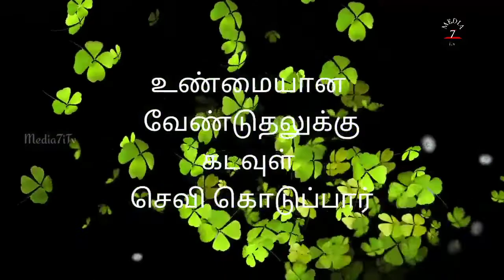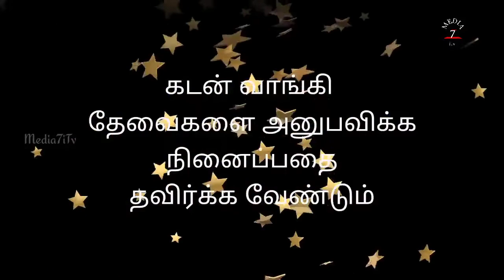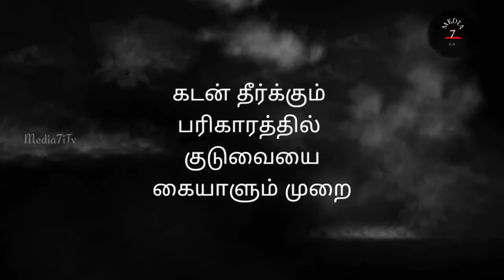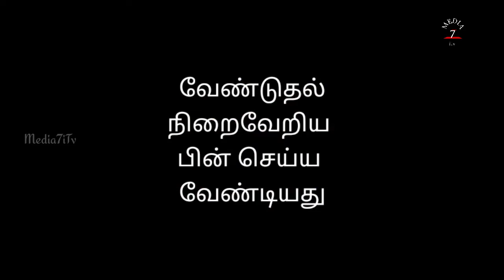Kadan Theerkkum Parigaram | கடன் தீர்க்கும் எளிய பரிகாரம் | கரு மிளகு கொட்ட பாக்கு கொஞ்சம் சில்லறை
கடன் தீர்க்கும் எளிய பரிகாரம்

கரு மிளகு கொட்ட பாக்கு கொஞ்சம் சில்லறை போதுமானது

Kadan Theerkkum Parigaram

பிரபஞ்ச பூஜா - Prabanja Pooja ஆன்மீக சிந்தனை பிரபஞ்சத்தின் ரகசிய திறவுகோல் நான் உங்கள் நண்பன் - வருமுன் காப்போம் Unique Stars Real Salute - Unique Star Awards வருமுன் காப்போம் Prevention Is Better Than Cure - Varmmun Kappom Prevention Is Better Than Cure அழகு கண்ணாடிகள் - பயனுள்ள அழகு குறிப்புகள் Media 7 Itv You Tube Channel Media7itv Media_7_Itv Prabanjapooja @PrabanjaPooja @Media7itv Devotional Information Purana Kathaigal History Anmigam Tamil Devotional Story